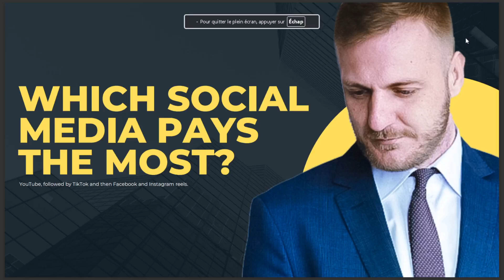WHICH SOCIAL MEDIA PAYS THE MOST